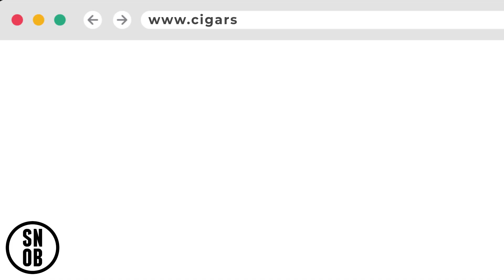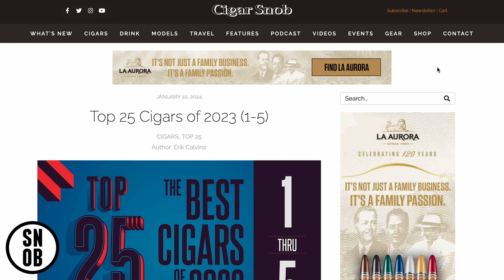How do you know if your tobacconist is knowledgeable? - Cigar Snob Podcast E160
The experts always tell us to ‘ask your local tobacconist’ but how do I know if this person knows what he/she is talking about? The guys on the Cigar Snob Podcast offer some tips and tricks to help you figure out if the person recommending your premium cigars is knowledgeable and trustworthy.

If you have a burning question regarding your smoking experience, send it our way and we'll answer it in an upcoming show.